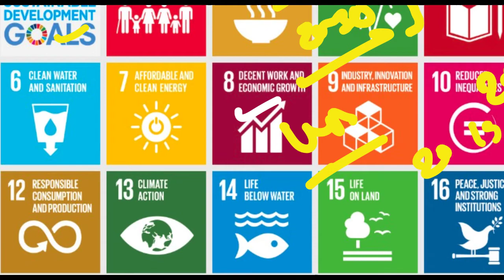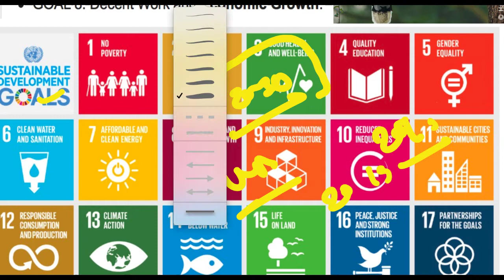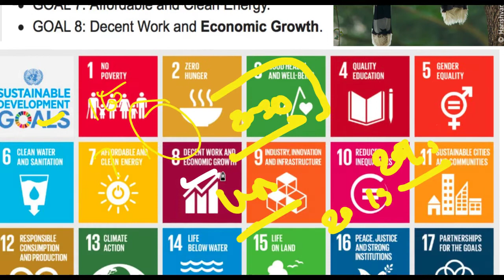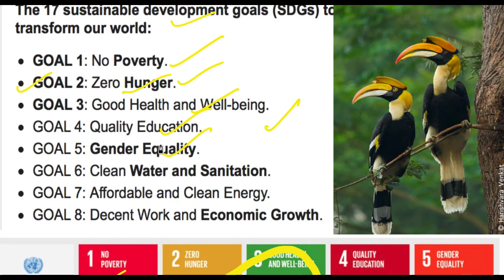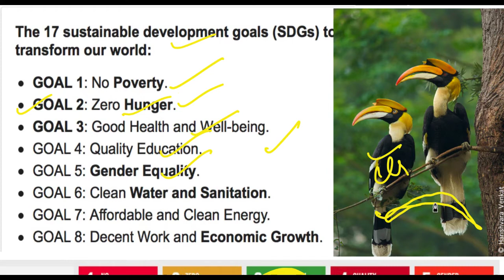25 June 2018, हिन्दी Prelims Updater Series, News Discussion hindu, PIB, Yojana UPSC, CSE, IAS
download pdf
 Download news discussion (Hindi and english)pdf